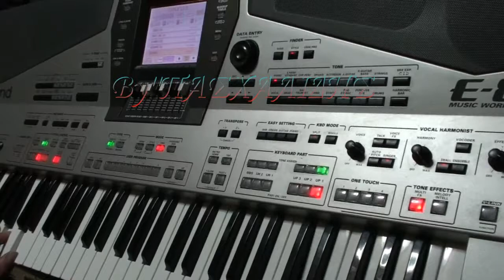3-musical movies'2018'Paschalidis armonio''from kozani''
Καλή Χρονιά με υγεία! ~Χαρούμενο και ευτυχισμένο το 2018!